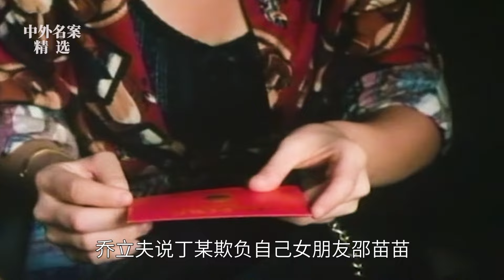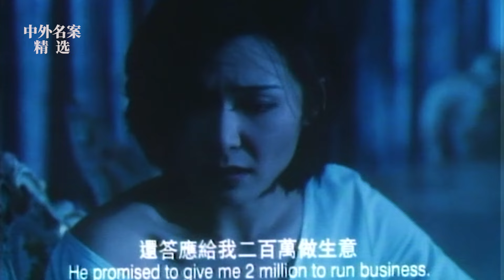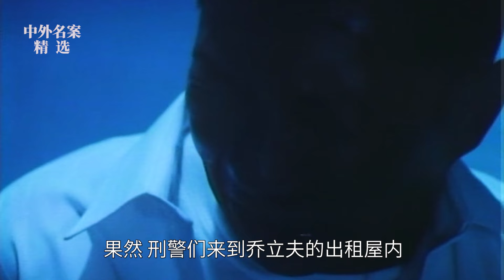被三陪小姐玩死的中国散打王乔立夫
被三陪小姐玩死的中国散打王乔立夫   一怒为红颜  从此坠深渊

朋友们好！欢迎您到来。
《中外名案精选》是一档原汁原味，深度揭秘中外真实案件的节目。
力求内容客观可信，逼真独到，不负您的宝贵时间。
欢迎积极参与提供内容线索、宝贵意见和建议，
支持帮助我把节目做成高水准。